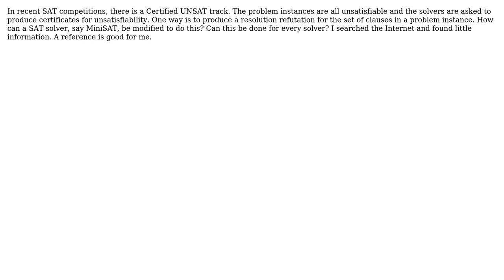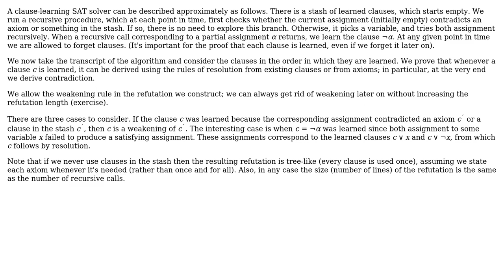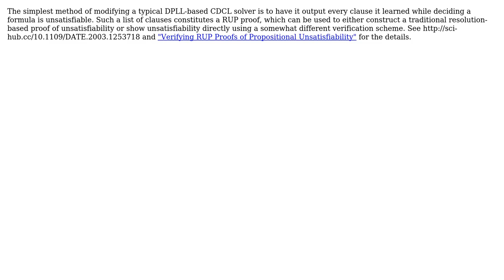How to Modify SAT Solvers to Produce Resolution Refutations for Unsatisfiable Instances?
Computer Science: How to Modify SAT Solvers to Produce Resolution Refutations for Unsatisfiable Instances?

With thanks & praise to God, and with thanks to the many people who have made this project possible! | Content (except music & images) licensed under CC BY-SA | Music | Images & others | With thanks to user Zirui Wang user Yuval Filmus user Raphael user Kyle Jones and the Stack Exchange Network Trademarks are property of their respective owners. You are responsible for your own actions.